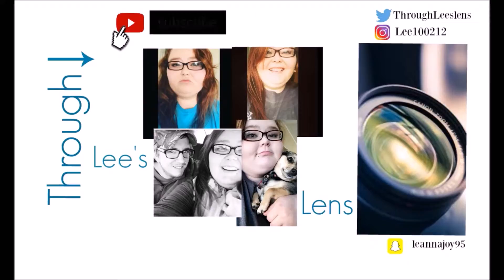VLOGTOBER DAY 15! | Through Lee's Lens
Welcome to Vlogtober day 15!!  I'm so excited to do my first vlogtober!! Folow me and Jerry around as we live life this October.